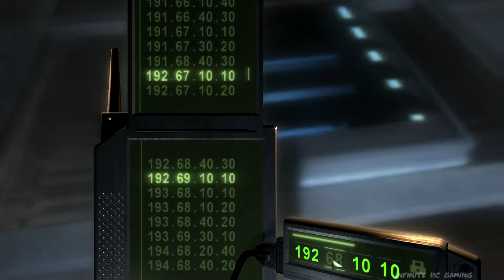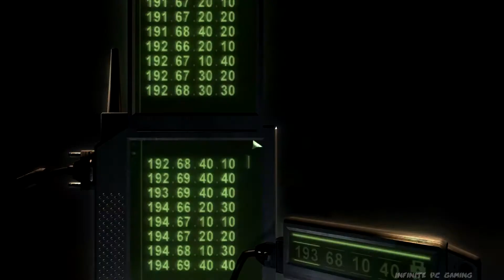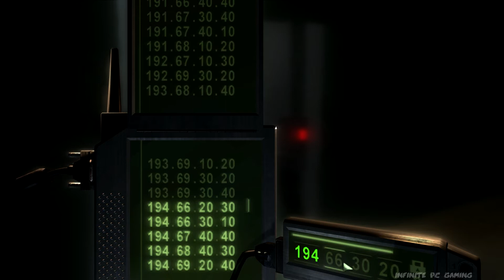Splinter Cell: Chaos Theory (PC) | Displace International